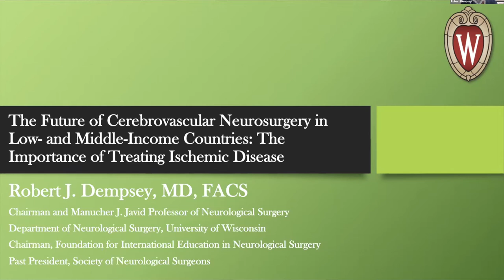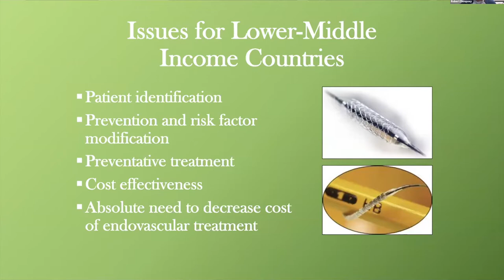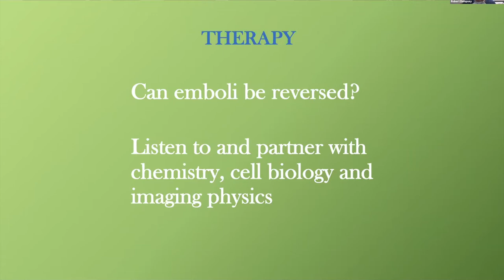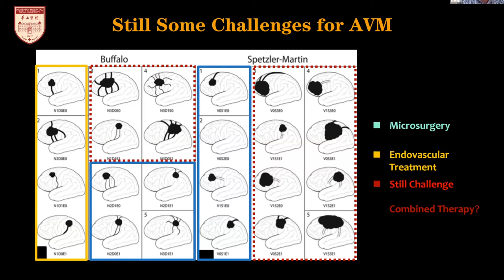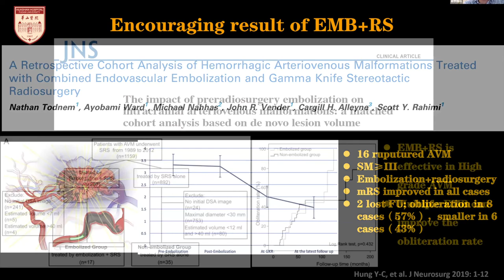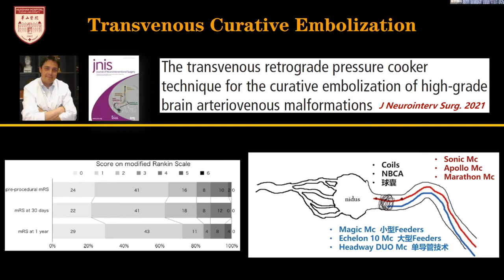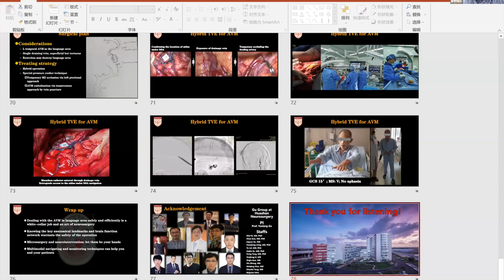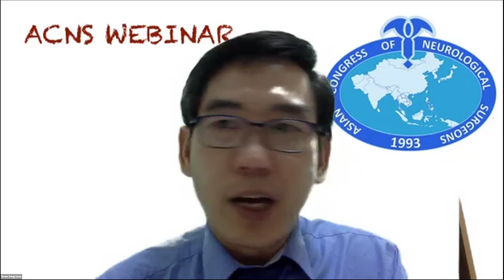ACNS Webinar -Aug 28 -The future of Microsurgery in LMIC & Multimodal Rx of AVMs of Eloquent Corte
This video is a part of the webinars organized by the Asian Congress of Neurological Surgeons. This video has two lectures. In the first lecture, Prof.Robert Dempsey talks about The future of Microsurgery in Low and Middle-Income Countries - The Importance of Treating Ischemic Disease. In the second lecture, Prof.Gu Yuxiang talks about Multimodal Treatment of AVMs of the Eloquent Cortex.